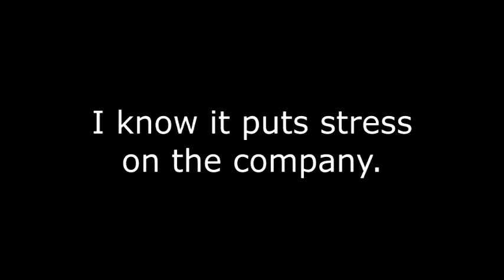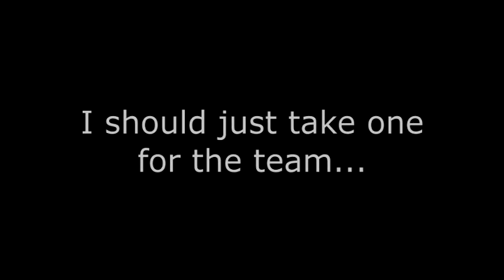The Answer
So the boss wants to know if I can come in tomorrow...

I needed to set up a template anyway for testing out recording the amps I've been purchasing lately, so figured why not add some vocals to it, right?  Initial synth is an Akai AX80.  All guitar and bass tones are from the Pod X3 Pro (easiest way to get this recorded fast and get a DI signal for later reamping.)  Drums are Double Bass Mania samples in an MPC1000.  Vocal microphone was Shure SM7B sent through a Trident 4T and that Empirical Distressor I paid so much for but hadn't used yet.  Additional effects ITB were from the Sonitus effects suite using Reaper as a host.